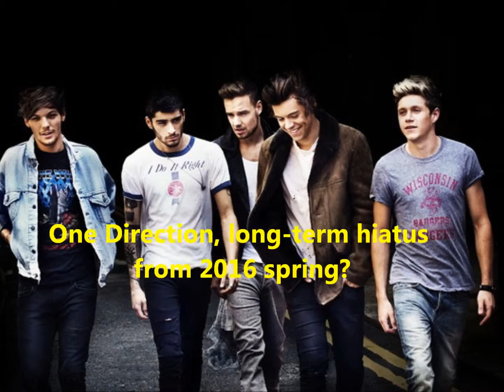One Direction, long-term hiatus from 2016 spring?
One Direction, long-term hiatus from 2016 spring?Spokesman of One Direction are going to "can not comment".